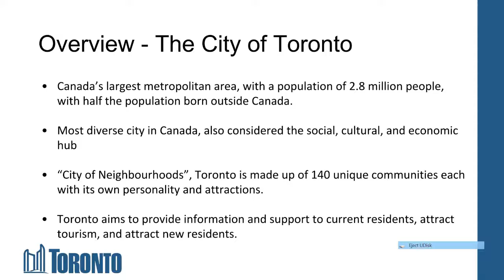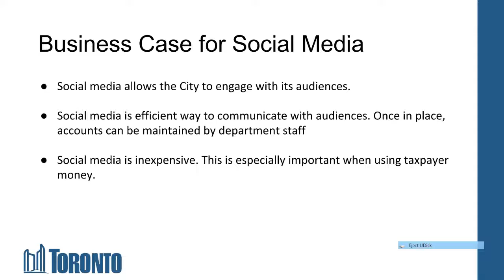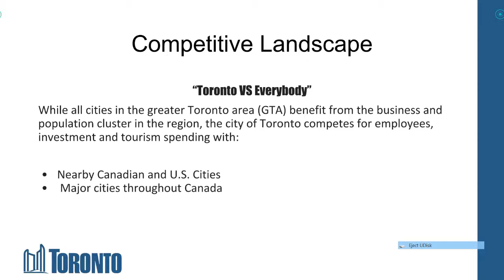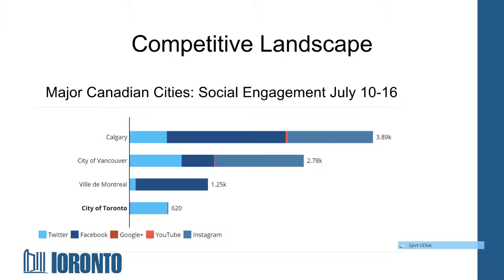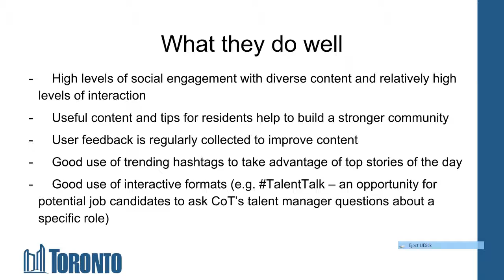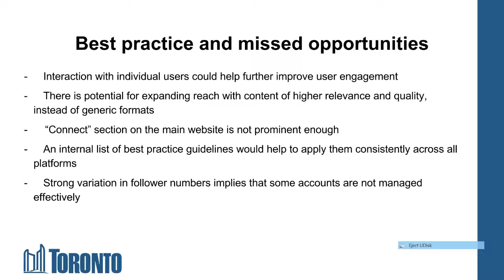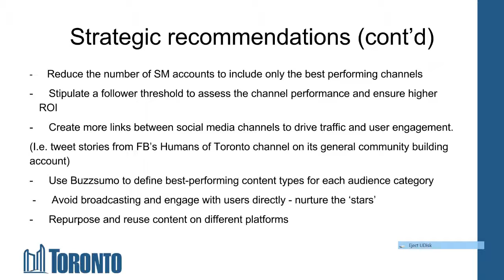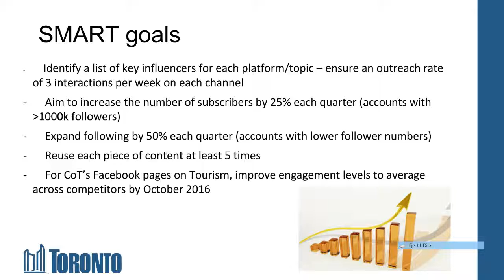Group 3 Draft Video